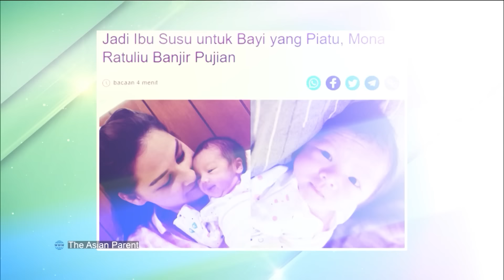Cerita Mona Ratuliu Mengasuh Balint | FYP (08/02/23) Part 1